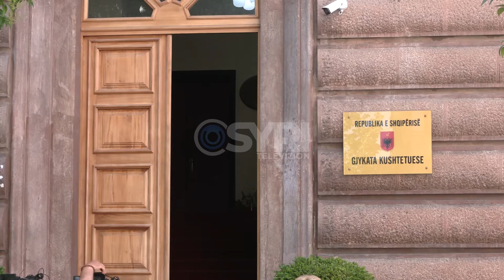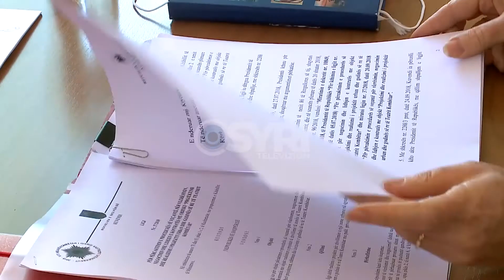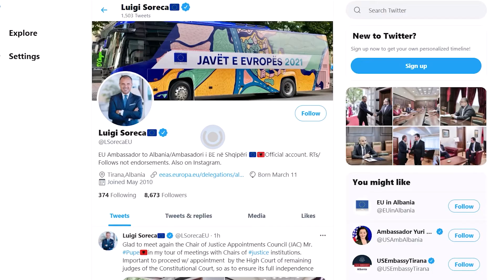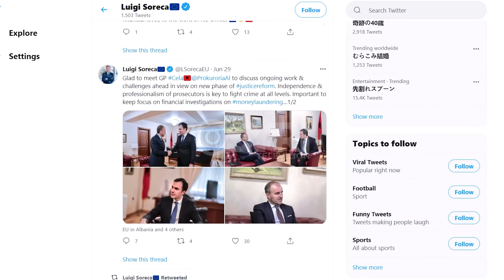Teatri, Aleanca: Soreca po lobon në favor të Veliajt